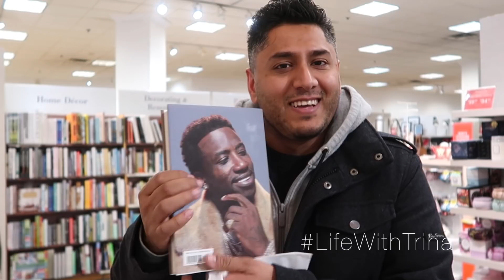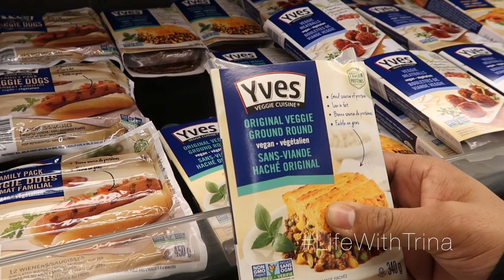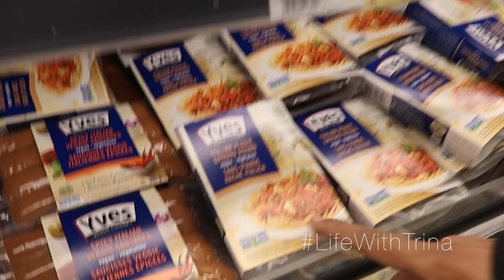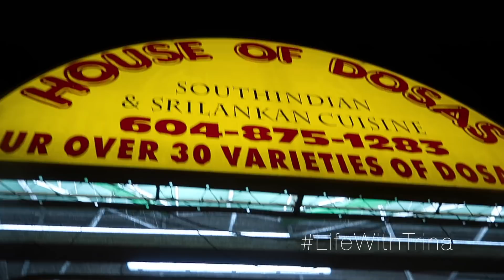DID YOU KNOW THIS?! | Vlogmas Day 20 - LifeWithTrina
Vlogmas Day 20 - only a few days left!!! Today we started later than usual because I took it easy during the day and then we went Christmas shopping in the evening! I also learned something fascinating about bell peppers ... lol did you guys know what Andy told you already?! hahah that guy... see you tomorrow! xo

I'm married to Andy and we love to document all the food we eat, the coffee we drink and the places we travel to! for all things beauty :)

CAMERAS/EQUIPMENT I USE:

Beauty Videos - Canon EOS 70D Digital SLR Camera with 18-55mm STM Lens

Vlogs - Canon PowerShot G5 X Digital Camera

Diva Super Nova Dimmable Ring Light

Blue Snowball Mic - Brushed Aluminum